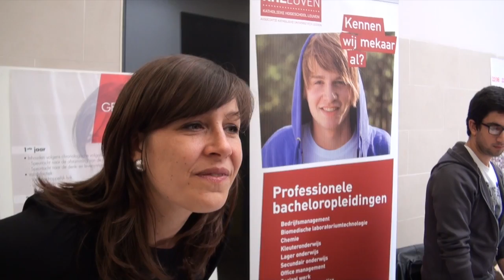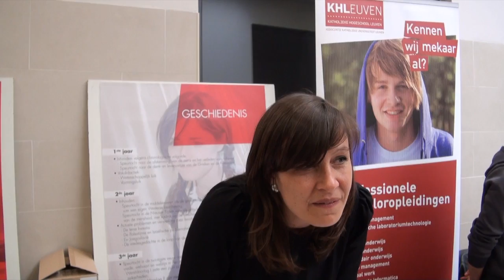Interview @ studiekeuzebeurs 2012 BS.Platform